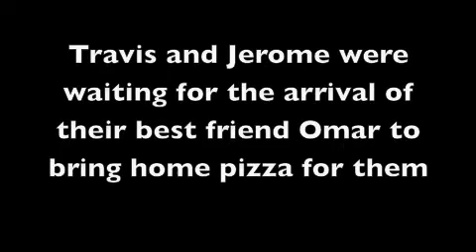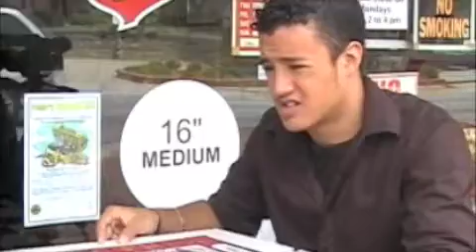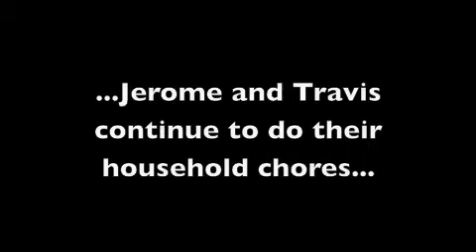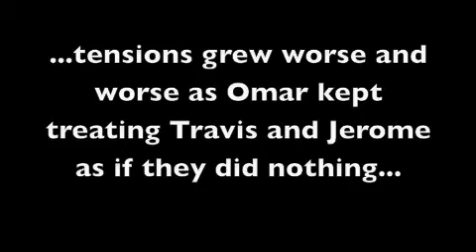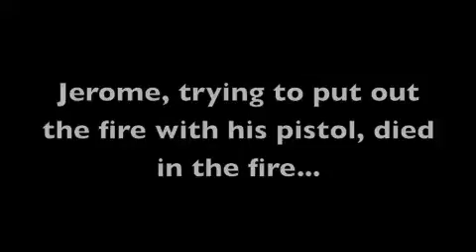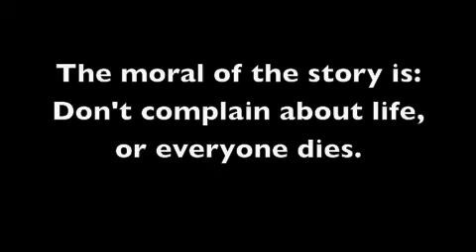A Modernized: The Bird, The Mouse, And The Sausage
A Modernized: The Bird, The Mouse, And The Sausage done for class